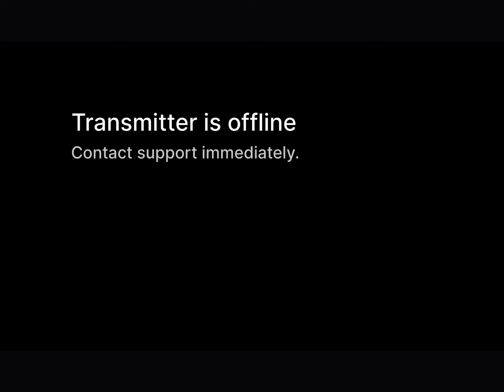the nekos are almost here